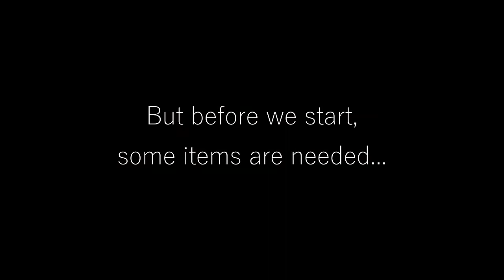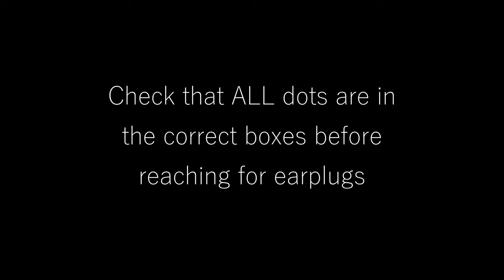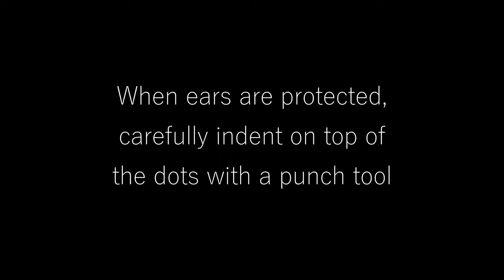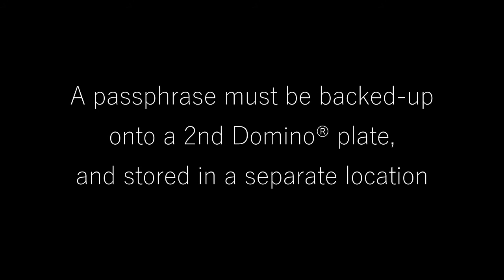BitPLATES® Domino® - Full step-by-step tutorial for preserving your Bitcoin wallet seed words.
The BitPLATES® Domino® lets you preserve up to 24 (BIP39) seed words for your hardware wallet, so you can regain access to your Bitcoin if the wallet is ever lost or damaged.

A 2nd separate Domino® plate can be used to store a '25th word' BIP39 Passphrase (highly recommended) to provide a 2nd layer of security (2FA)... this will prevent theft of funds if your plates are ever shown to the wrong people.